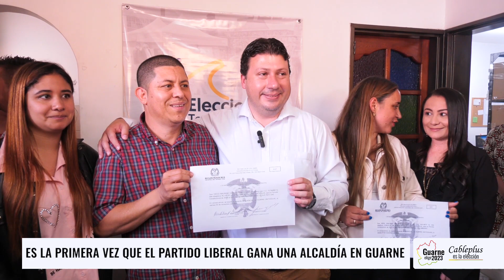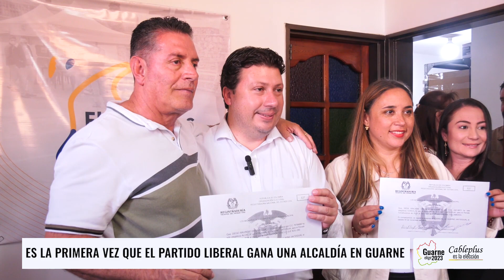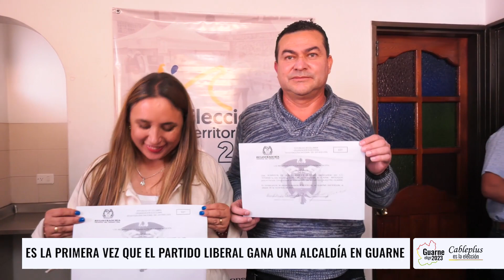Es la primera vez que el partido Liberal gana la alcaldía de Guarne